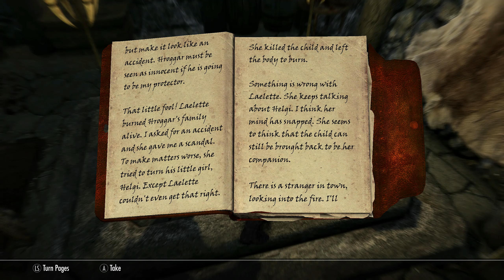Skyrim Anniversary Edition: Survival Mode Let's Play Episode 10! Dawnguard DLC!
Skyrim Anniversary Edition: Survival Mode Let's Play Episode 10!

Now that the main campaign is completed, I let my subscribers vote on which storyline we should undertake next. The winner of the vote with 33% was the Dawnguard DLC so that is what we are going to be tackling next! As always I'll record episodes of this and drop other bits of content in between, I hope you enjoy!